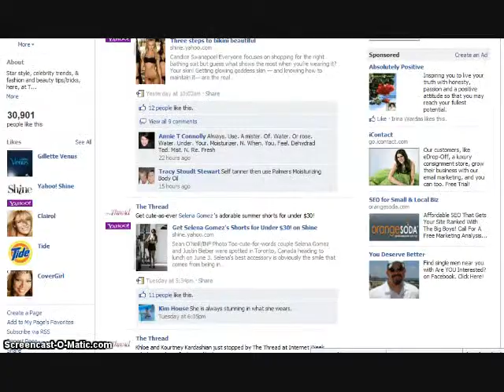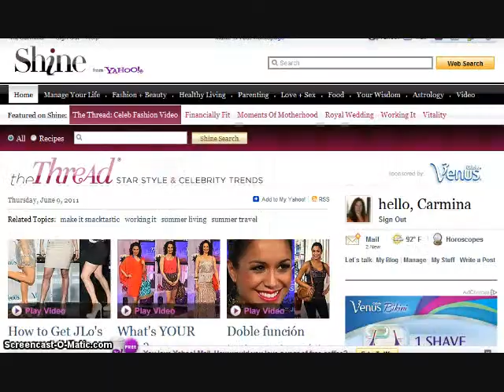Internet Week NY - The Thread on Yahoo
Carmina Perez of SocialMediaNewsNY.com talks with Sarah Bernard, host of The Thread on Yahoo, about her interview with Khloe and Kourtney Kardashian during Internet Week, and how The Thread incorporates social media into the show.